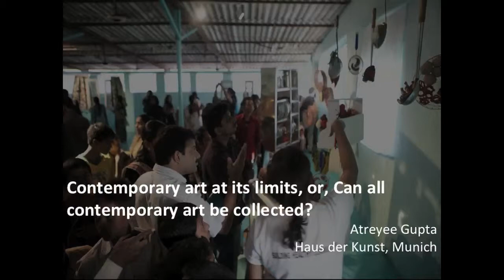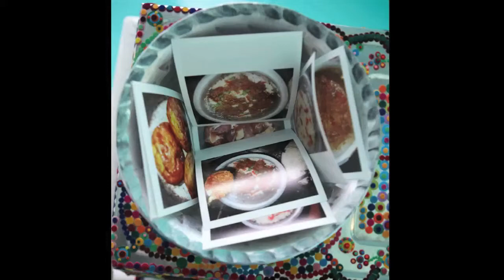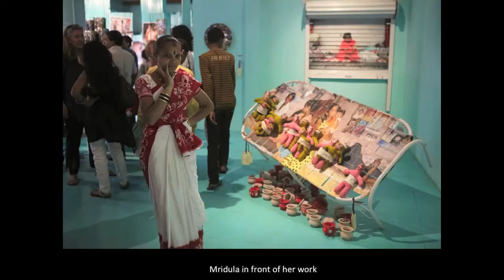Atreyee Gupta - Contemporary art at its limits, or, Can all contemporary art be collected?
Collecting South Asia: Archiving South Asia Conference

The Bay Area has emerged as an exciting site to think about assemblages of curating, capital, connoisseurship, and collecting in relation to South Asian arts.

Spearheaded by UC Berkeley art historian Sugata Ray and organized by the ISAS, Collecting South Asia | Archiving South Asia, was a one-day international conference which acted as a provocation to further develop conversations and connections both within the campus as well as across the Bay Area.

With the unprecedented proliferation of new museums, an escalating art market driven by art fairs and auctions, the institution of global biennales and international exhibitions, contemporary Indian art has now gained a new visibility. If this visibility has secured India a place in the global art map, the involvement of a number of non-profit organizations in the region has generated parallel and often competing exhibitionary networks that deftly appropriate the language of the globalized contemporary art world for completely different ends. By insisting on the resilience of place as a core component that both engenders and makes art visible, these emergent practices complicate deterritorialized systems of exhibiting and collecting contemporary art. Using Ghari/Ghar Pe/At Home, a 2012 community-based art installation in Dharavi, Mumbai, as a case study, this paper explores the paradigmatic and conceptual questions that such projects present for contemporary art in particular and art collecting practices more broadly. In particular, I am interested in mapping out the processes through which Ghar Pe evolved to foreground the modes through which certain kinds of knowledge about art seep into contexts marginal to its normative exhibitionary and cultural ambits and are, in turn, elaborated through subtle displacements that ultimately transgress the limits of the very field of contemporary art.

Atreyee Gupta is a Goethe Fellow at the Haus der Kunst, Munich for 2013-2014 where she is a part of a project on the global histories of post-war modernism. Prior to this she was a visiting scholar and lecturer at the Department of History of Art, University of California, Berkeley. Her publications include essays in Partha Mitter et. al. eds., Twentieth-Century Indian Art (forthcoming), An Expanded Questionnaire on The Contemporary (Asia Art Archive, 2012), and James Elkins, ed., Is Art History Global? (2006). Her current projects include a book manuscript which locates the aesthetic imperatives of post-Independence Indian art within the African-Asian cultural networks of the Non-Aligned Movement. In the past, Atreyee has held fellowships from the Social Science Research Council and the Getty Research Institute.